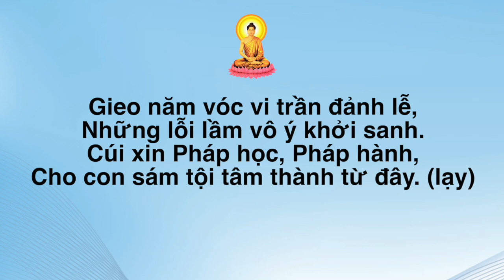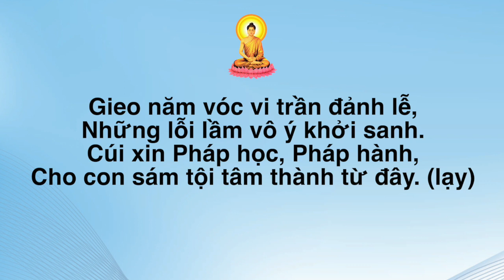011 Lễ bái Pháp Bảo - Dhammaratanavandanā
LỄ BÁI PHÁP BẢO
[ Chủ lễ xướng, Đại chúng cùng tụng ]

Bát Thánh Đạo: Con đường chánh giác
Ðưa chúng sanh vượt thoát bờ mê.
Con nay một niệm quay về,
Quy y Pháp Bảo: Bồ Đề tự tâm.

Từ quá khứ vô vàn Diệu Pháp,
Ở đương lai vô lượng Pháp mầu.
Hiện tiền Phật Pháp thâm sâu,
Thuyền Từ phương tiện bắc cầu độ sanh.

Pháp Bất Diệt: Cha Lành khéo dạy,
Lìa danh ngôn, hý luận, nghĩ bàn.
Vượt thời gian, vượt không gian,
Thiết thực hiện tại, hoát nhiên tỏ tường.
Pháp hướng thượng, đến rồi thấy rõ,
Lìa si mê, xả bỏ vọng trần.
Trí nhân ngộ tánh chân nhân,
Tự mình chứng nghiệm Pháp thân diệu thường.

Chẳng có nơi nương nhờ cao trọng,
Bằng Đạo Vàng Vô Thượng Chí Tôn.
Chúng con quy ngưỡng một lòng,
Y lời chân thật, cầu mong an lành.

Gieo năm vóc vi trần đảnh lễ,
Những lỗi lầm vô ý khởi sanh.
Cúi xin Pháp học, Pháp hành,
Cho con sám tội tâm thành từ đây. (lạy)

Nghi thức tụng niệm Pāli - Việt, trang 011